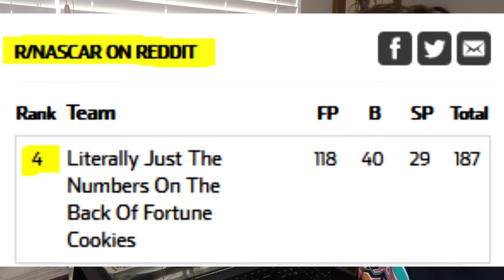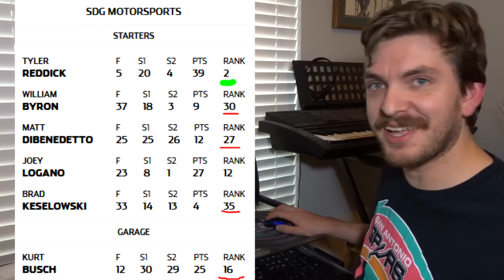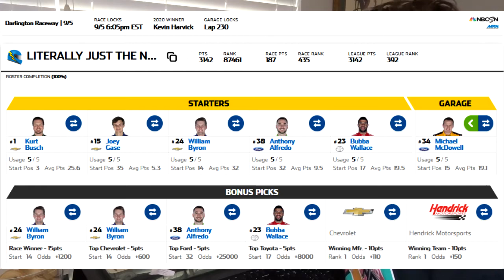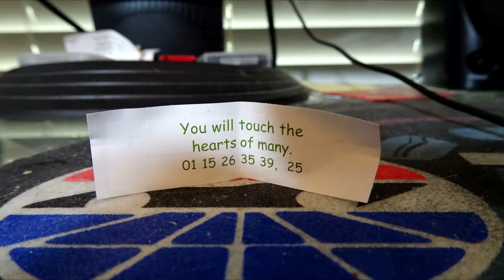I Let Fortune Cookies Run A Fantasy NASCAR Team - Episode 26: Darlington 2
Fortune cookies and plate tracks, a match mage in heaven.